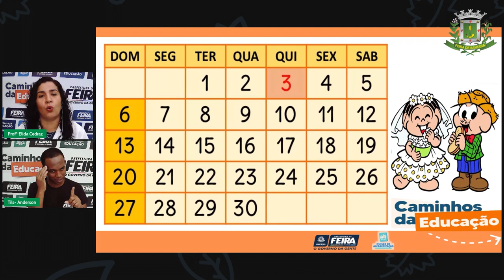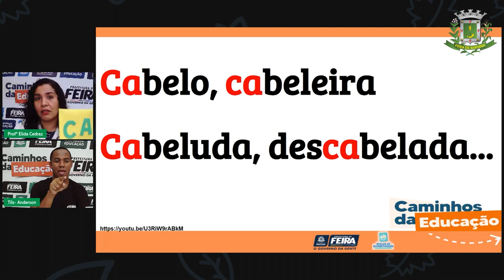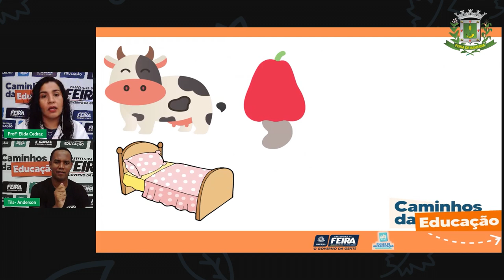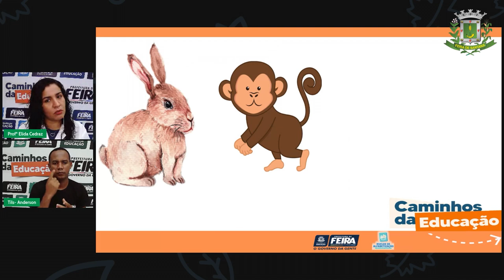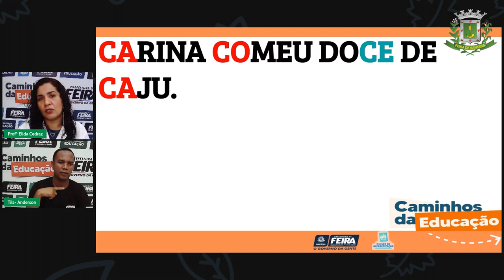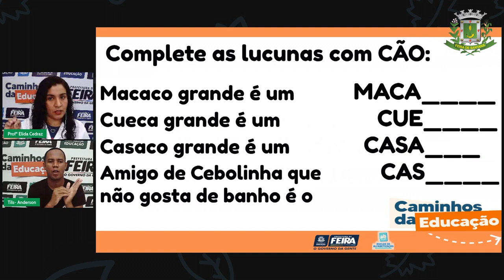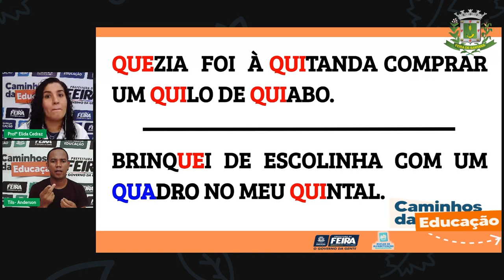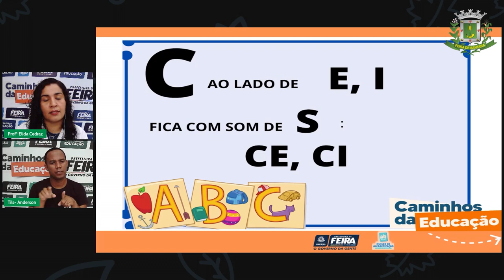Aula 84 2º Ano Profª Élida Trindade Linguagens Regularidades ortográficas C tem som de Q 1